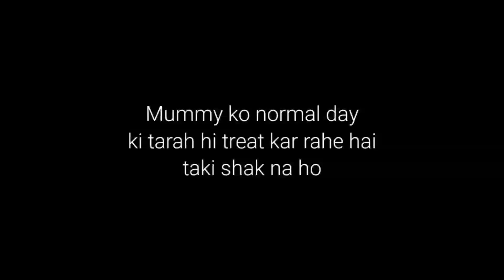SURPRISE MY MOM | WITH GIANT TEDDY BEAR